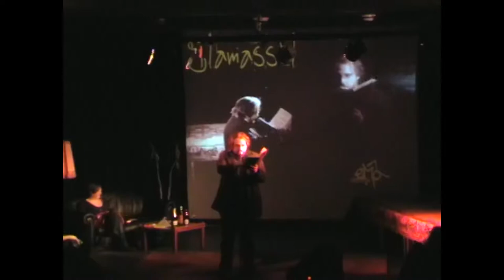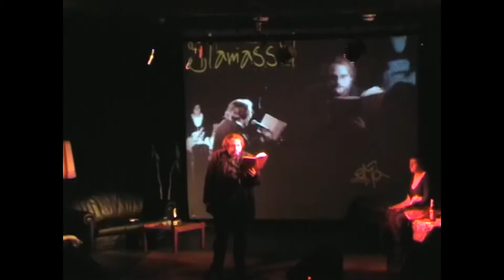Jan_Coenen.mp4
Wacken, nich umsonst reimt sich darauf kacken, eine der zentralen Zivilisationsabstinenzfragen: wohin wenns drückt ? auf Wacken ist das irgendwann auch scheiß egal und Eigenurintherapie gehört zum Programm. Jan Coenen auf Wacken!